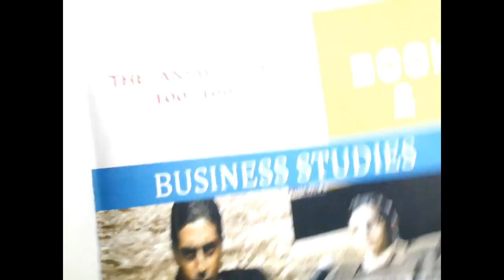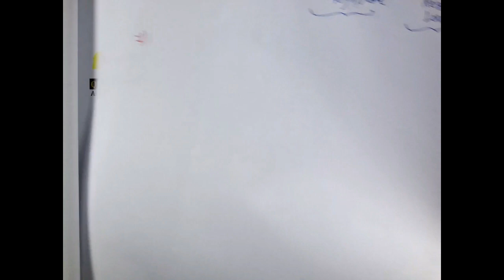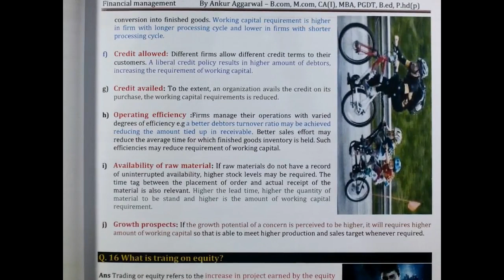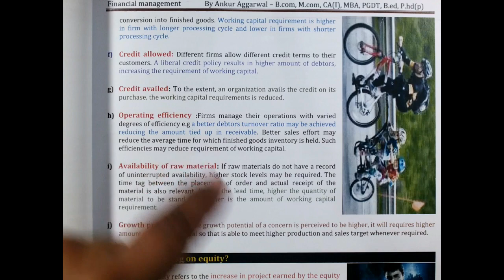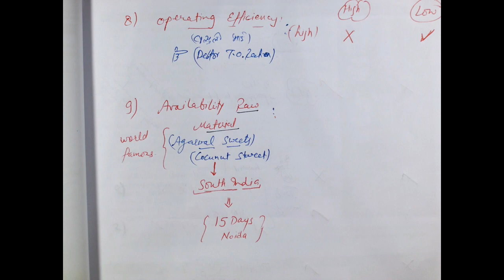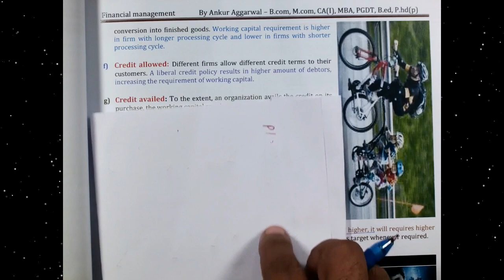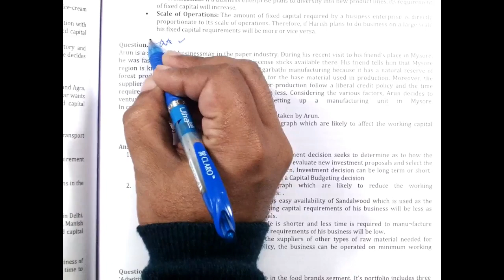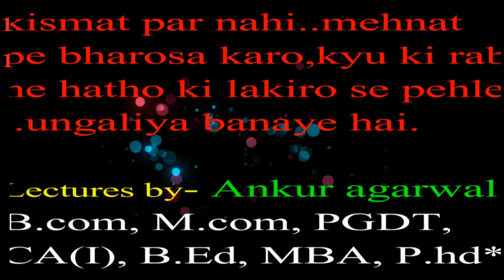working capital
The answer of 100/100...
FIXED CAPITAL.